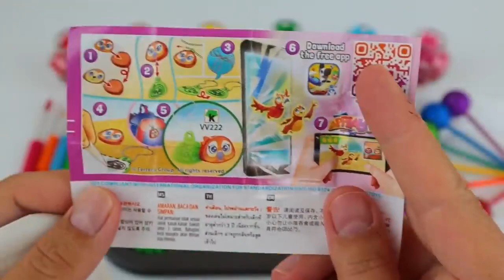Satisfying Video l DIY | How To Make Rainbow Pool With Disney Princess ASMR #11 Rainbow Bon Bon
Our Chanel Not Suitable for children 13 years and younger. Thank you so much! I appreciate you all watching the videos.

► Rainbow Bon Bon Chanel and all of its videos are not “directed to children” within the meaning of Title 16 C.F.R. § 312.2 of CHILDREN'S ONLINE PRIVACY PROTECTION ACT (USA) are not intended for children under 13 years of age. Rainbow Bon Bon and its owner(s), agents, representatives, and employees do not collect any information from children under 13 years of age and expressly deny permission to any third party seeking to collect information from children under 13 years of age on behalf of Rainbow Bon Bon Channel. Further, Rainbow Bon Bon Channel denies any and all liability or responsibility for the practices and policies of YouTube and its agents and subsidiaries, or any other affiliated third party, regarding data collection.